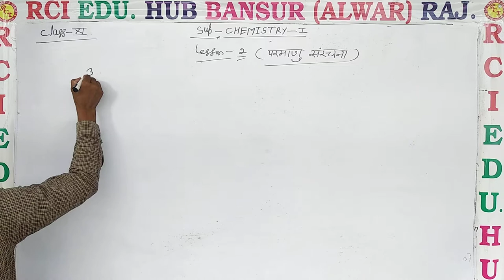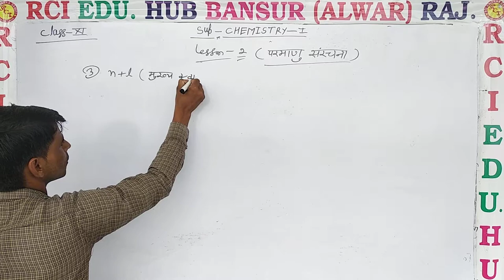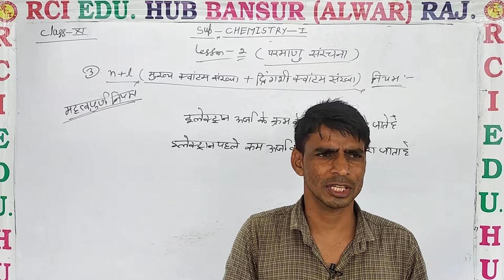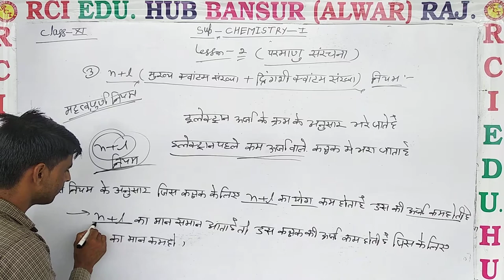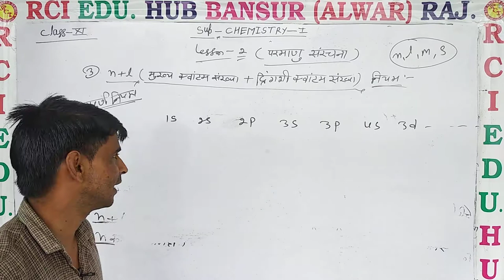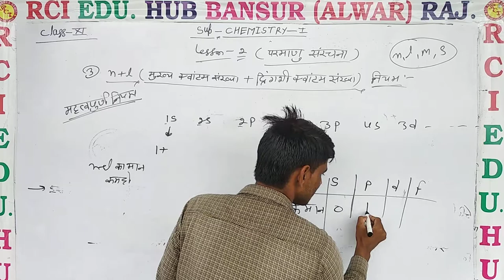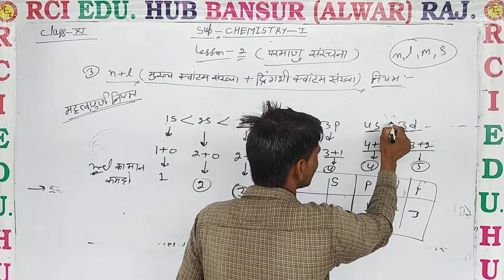परमाणु संरचना ll Rci Edu. Hub Bansur Alwar Raj. ll BY S S SIR